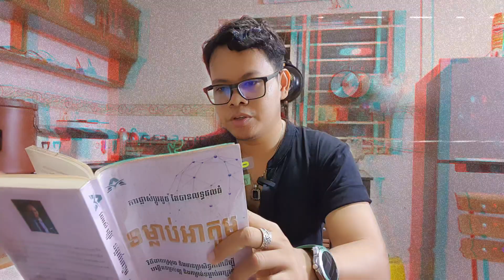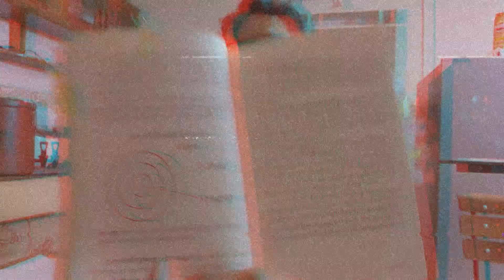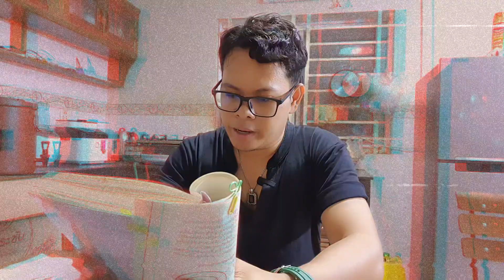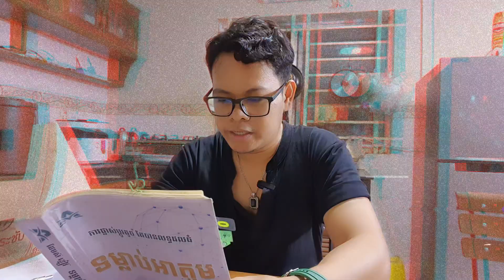11- មូលដ្ឋានគ្រឹះ -២/៣ - វិធីដែលទម្លាប់របស់អ្នកបង្កើតអត្តសញ្ញាណរបស់អ្នក(និងកម្ចាត់អត្តសញ្ញាណរបស់អ្នក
ស្តាប់ពេលចូលគេង
ស្តាប់ពេលចូលបន្ទប់ទឹកពេលព្រឹក